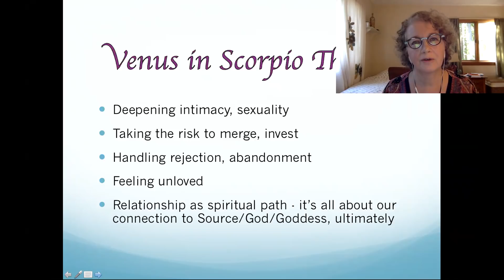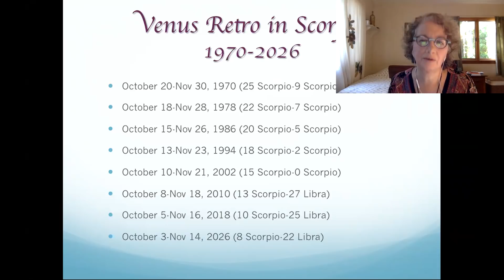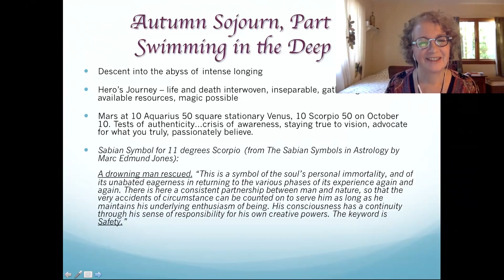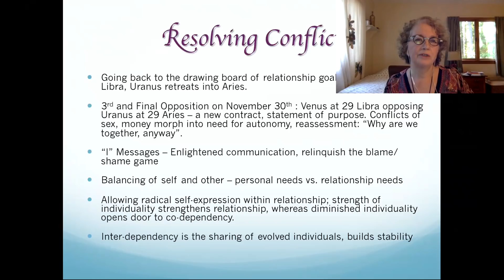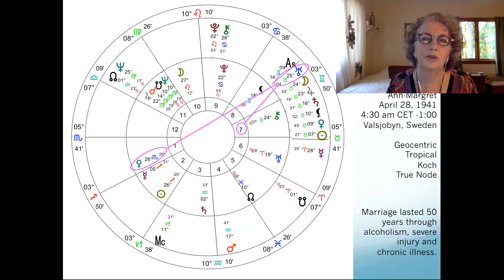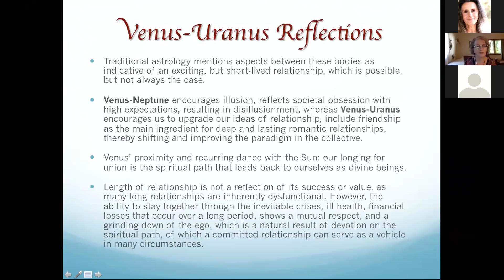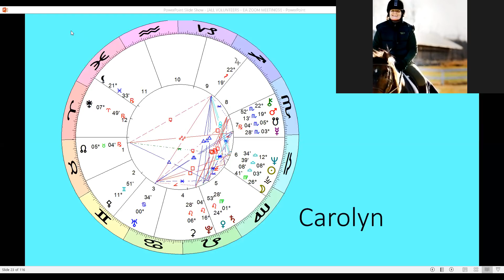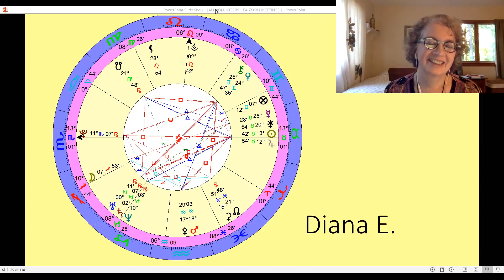Kathryn Zumstein – VENUS RX DANCE WITH URANUS-MARS-LILITH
Tags: Evolutionary Astrology (Fernandez/Forrest); OPA - The Organization for Professional Astrology

Recorded at EA Zoom Meetings! August 23, 2018

EA ZOOM MEETINGS!
EVOLUTIONARY ASTROLOGY

5 weekly zoom meetings by Evolutionary Astrologers on a variety of topics, with the main focus on Jeffrey Wolf Green Evolutionary Astrology.

Having studied JWG EA and integrated it deeply into their being these JWG EA Astrologers desire to pass the truth of these teachings on to others. These meetings will be tagged "Evolutionary Astrology (Jeffrey Wolf Green)."

From time to time we will present meetings by non-JWG EA astrologers and these will be clearly tagged accordingly. Examples: Natal Astrology, Experiential Astrology, Psychological Astrology, Archetypal Astrology, etc.

Learn all about Evolutionary Astrology at the Jeffrey Wolf Green School of Evolutionary Astrology

Need astro advice? "Ask Wendy - EA Astro Readings!" on Facebook